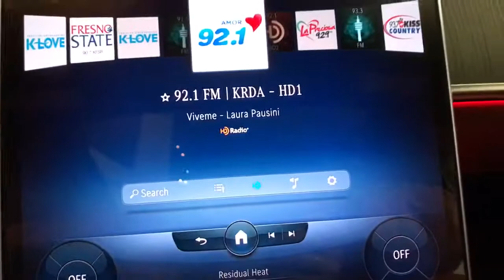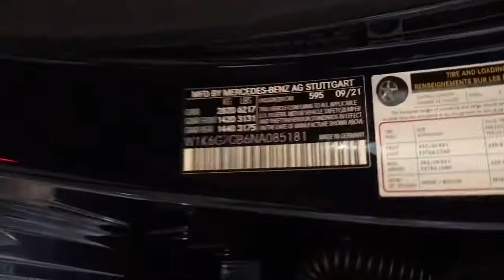2022 Mercedes-Benz S-Class Fresno, Clovis, Bakersfield, Modesto, Turlock CA NA085181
Nautical Blue Metallic New 2022 Mercedes-Benz S-Class available in Fresno, California at Mercedes-Benz of Fresno. Servicing the Clovis, Bakersfield, Modesto, Turlock, CA area.
2022 Mercedes-Benz S-Class S 580 - Stock#: NA085181 - VIN#: W1K6G7GB6NA085181

7055 N. Palm Ave

4D Sedan Nautical Blue Metallic 2022 Mercedes-Benz 9-Speed Automatic S-Class
Wheels: 19 x 8.5J 10-Twin Multispoke|Powered Rapid-Heated & Ventilated Front Seats|Nappa Leather Upholstery|Radio: MBUX Multimedia System|Wireless Smartphone Integration|MBUX w/Navigation|SiriusXM Radio|Burmester 3D Surround Sound System|4-Wheel Disc Brakes|Adaptive Cruise Control|Air Conditioning|Electronic Stability Control|Front Bucket Seats|Front Center Armrest|Navigation System|Tachometer|ABS brakes|Adaptive suspension|Alloy wheels|Auto tilt-away steering wheel|Auto-dimming door mirrors|Auto-leveling suspension|Automatic temperature control|Brake assist|Bumpers: body-color|Delay-off headlights|Door auto-latch|Driver door bin|Driver vanity mirror|Dual front impact airbags|Dual front side impact airbags|Four wheel independent suspension|Front anti-roll bar|Front dual zone A/C|Front reading lights|Garage door transmitter: HomeLink|Genuine wood dashboard insert|Genuine wood door panel insert|HVAC memory|Head restraints memory|Heated door mirrors|Heated front seats|Illuminated entry|Knee airbag|Low tire pressure warning|Memory seat|Occupant sensing airbag|Outside temperature display|Overhead airbag|Overhead console|Panic alarm|Passenger door bin|Passenger vanity mirror|Power adjustable front head restraints|Power adjustable rear head restraints|Power door mirrors|Power driver seat|Power passenger seat|Power steering|Power windows|Radio data system|Rain sensing wipers|Rear anti-roll bar|Rear reading lights|Rear seat center armrest|Rear side impact airbag|Rear window defroster|Remote keyless entry|Security system|Speed control|Speed-sensing steering|Steering wheel memory|Steering wheel mounted audio controls|Sun blinds|Telescoping steering wheel|Tilt steering wheel|Traction control|Trip computer|Turn signal indicator mirrors|Variably intermittent wipers|Ventilated front seats|Auto-dimming Rear-View mirror|Child-Seat-Sensing Airbag|15 Speakers|Speed-Sensitive Wipers|Compass|Rear Window Blind|AM/FM radio: SiriusXM|Exterior Parking Camera Rear|Auto High-beam Headlights|Power moonroof: Panorama|Emergency communication system: eCall Emergency System|Premium audio system: MBUX